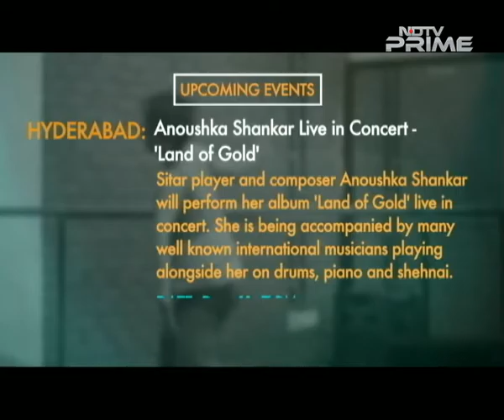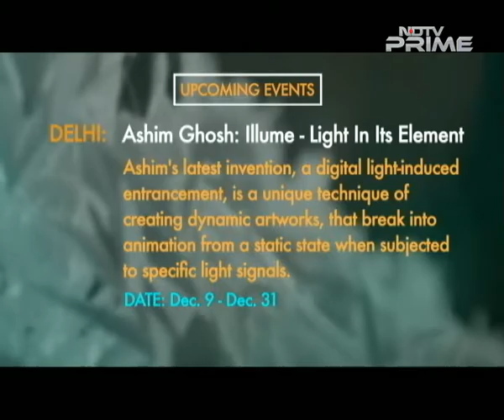A Tribute To India's Modern Masters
This week, we are paying homage to India's modern masters through three very different means: first, we visit Christies Auction House's India Sales preview, where they are auctioning more than 70 works by India's artistic titans. We discuss last year's world-record-breaking Christies auction, and their predictions for this year. Then, we interview modern artist Krishen Khanna and learn more about his life, work, and contemporaries. Finally, we pay a visit to an art school in New Delhi where students who are taught about these modern artists put their study into practice by recreating their works: on a car. Also on the show, we will share upcoming events happening in the art world.